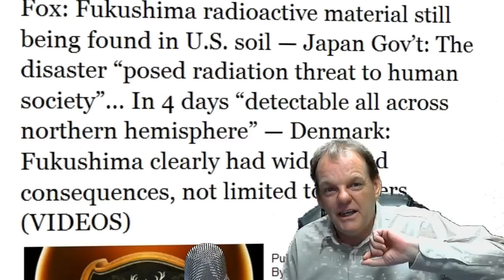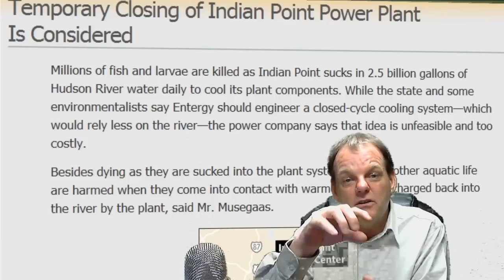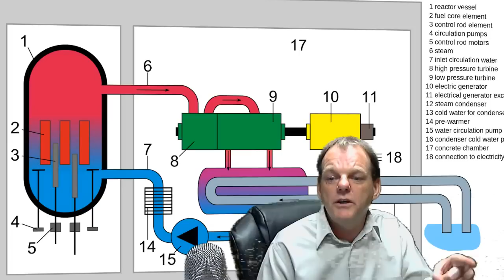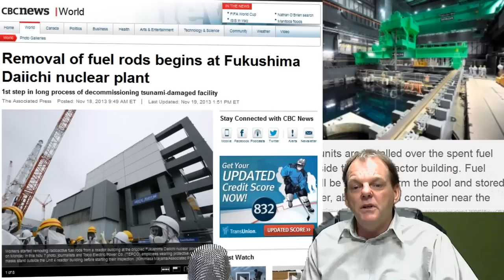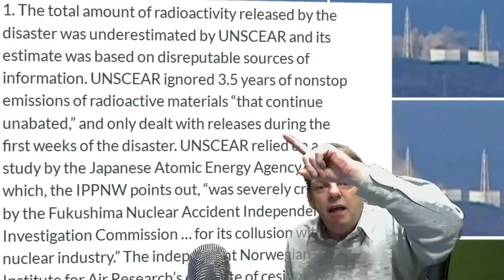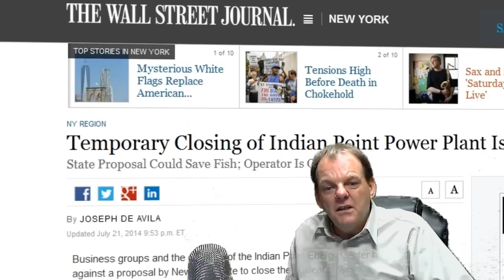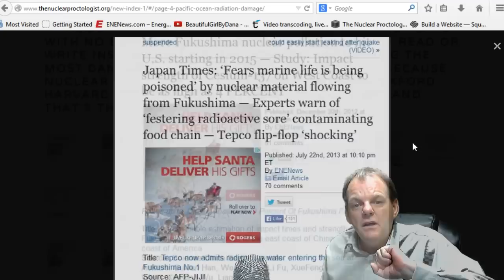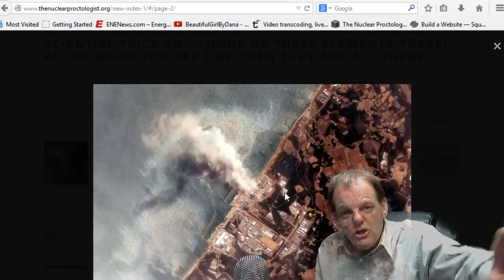Fukushima & EVERY Nuclear Power Plant Kills Millions of Fish & Larvae a Day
Millions of fish and larvae are killed as Indian Point sucks in 2.5 billion gallons of Hudson River water daily to cool its plant components. While the state and some environmentalists say Entergy should engineer a closed-cycle cooling system—which would rely less on the river—the power company says that idea is unfeasible and too costly

Rad Chick Nuke Radio - Coverup Of Radiation Exposure Of US Servicemen Near Fukushima And Operation Tomodachi

Model simulations on the long-term dispersal of 137Cs released into the Pacific Ocean off Fukushima
The death-streams recorded by Canadian Govt depositing death plumes 9 days later around entire coast BC Canada and it has continued for over 1100 days

DCA - recent write up Dichloroacetate: University of Alberta Doctors Discover A Cure For Cancer